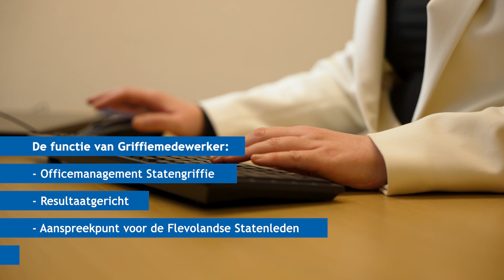Provincie Flevoland - Griffiemedewerker